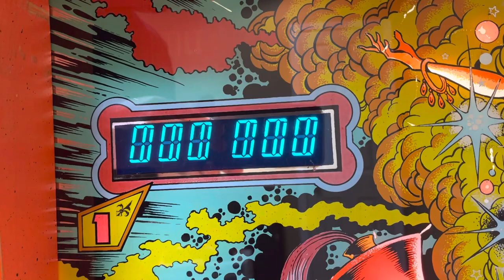Gottlieb Genie with Wolffpac display - weird output on display 1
Video demonstrating some weird output I was seeing on Display 1. It turns out there were 2 things causing this - first, I still had the old bad credit display plugged in, and after unplugging that the characters became readable - and second, the language was set to French! See my more recent video for what this display SHOULD look like!